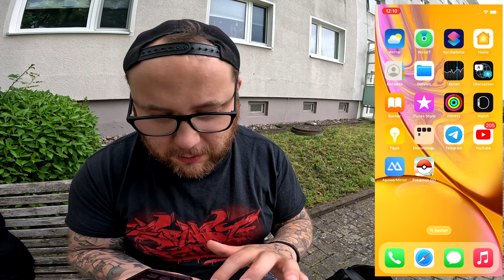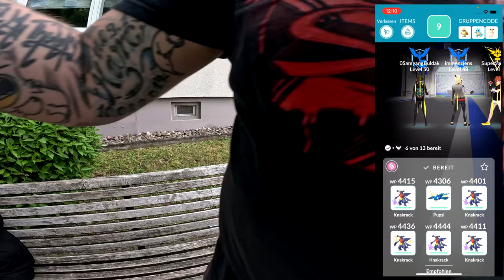Es wird SÜSS beim REGIROCK Community Raid !!! | Pokémon GO Deutsch # 2988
GUMMA !!!